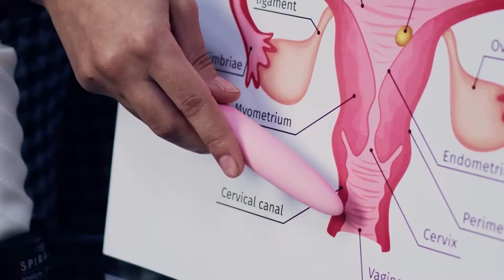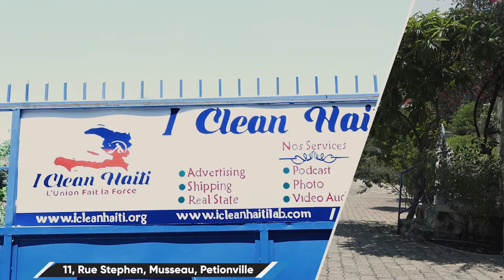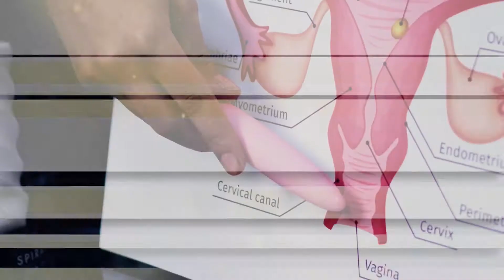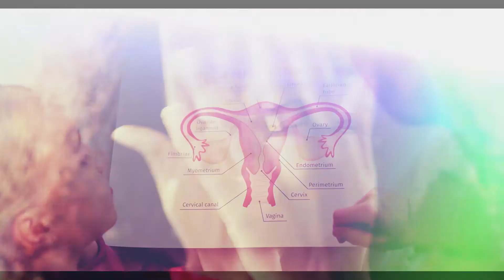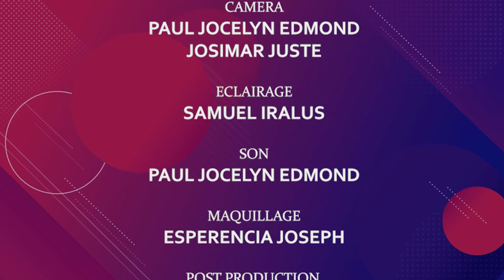CHATTE BLENDE - Présentation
Ann pale de sexualite ,ki kote li soti? kisa ki genre lan? Ki enpotans sexualite nan sosyete a?